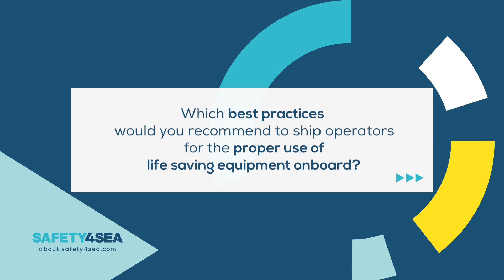NorShipping 2023: Benny Carlsen, VIKING Life Saving Equipment AS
Interview with Benny Carlsen, Senior Vice President, Global Sales, VIKING Life Saving Equipment AS, during NorShipping 2023, which took place 5-9 June, in Oslo, Norway, having PartnerShip as main theme.
SAFETY4SEA Team, was there, conducting video interviews with global experts who highlighted that collaboration is the new fuel and referred to initiatives and projects towards an attractive, diverse and sustainable shipping.